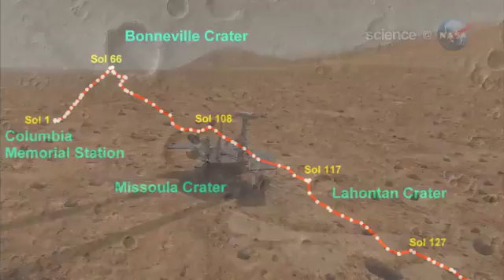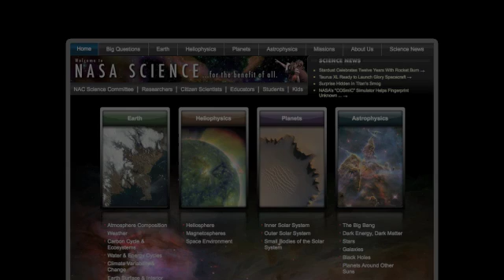ScienceCasts: Salute to Spirit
for the full story.

It's been more than a year since NASA has heard from Mars rover Spirit. The agency says it may be time to say "thanks and farewell."